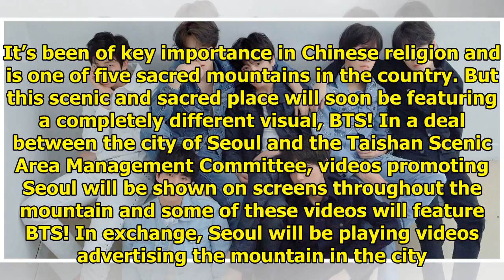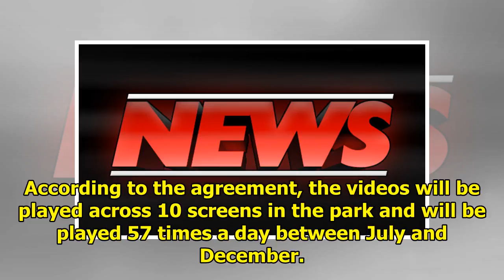BTS’s Commercials Will Be Playing At A Sacred Chinese Mountain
Mount Tai is a UNESCO World Heritage site and is known for its Taoist temples and stunning views. It...